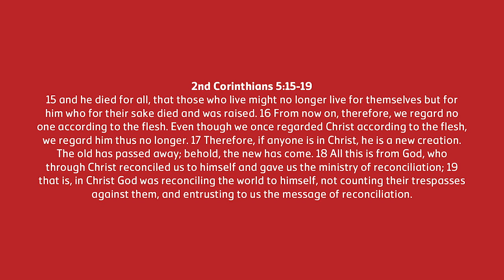Reconcile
GCC Friday message by Deaconess Irene Gapasin.